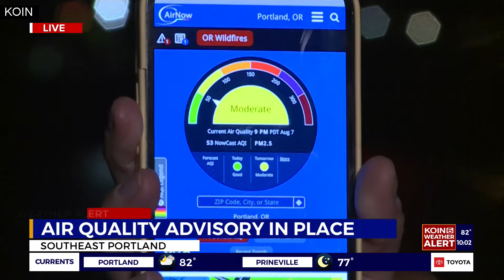Portland air quality to worsen as wildfire smoke pushes west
Light, Northwesterly winds are forecast to push wildfire smoke into the Portland area starting Wednesday afternoon and into Thursday, creating air quality advisories for the region.